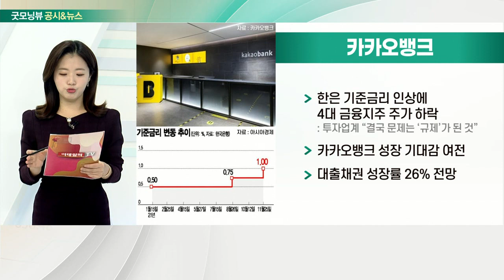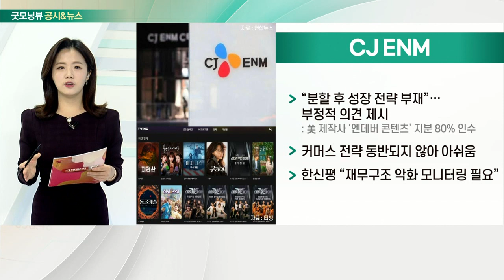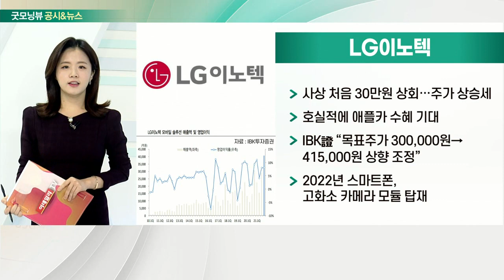카카오뱅크, CJ ENM, SK, LG이노텍_공시&뉴스 (20211126)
- 한은 기준금리 인상에 4대 금융 지주 주가 하락
- 카카오뱅크 성장 기대감 여전
- 대출 채권 성장률 26% 전망

- “분할 후 성장 전략 부재”… 부정적 의견 제시
- 커머스 전략 동반되지 않아 아쉬움
- 한신평 “재무구조 악화 모니터링 필요”

- SK온, 배터리 해외 투자 위해 3조 규모 IPO 나서
- 프리 IPO 후 5년 내 상장 계획
- 해외 공장 증설 가속도… 총 규모만 12조 원

- 사상 처음 30만원 상회… 주가 상승세
- 호실적에 애플카 수혜 기대
- IBK證 “목표주가 300,000원 → 415,000원 상향 조정”
- 2022년 스마트폰, 고화소 카메라 모듈 탑재